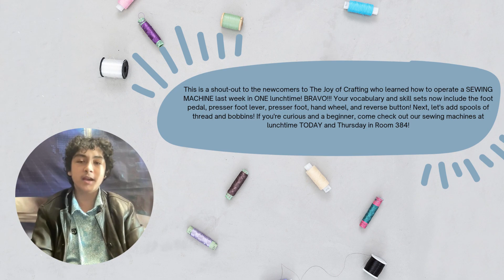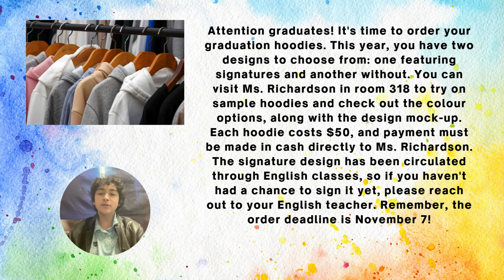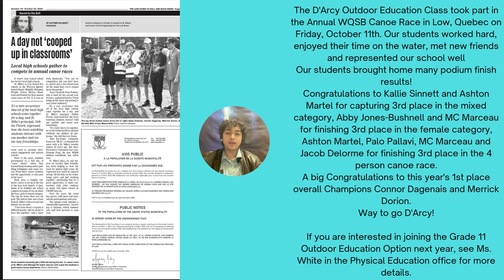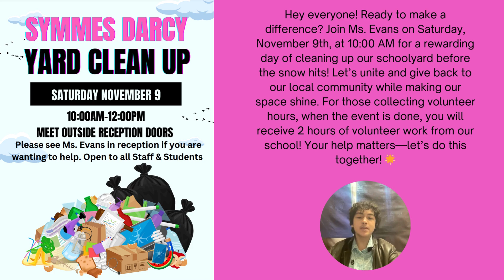Monday, November 4th - Day 5